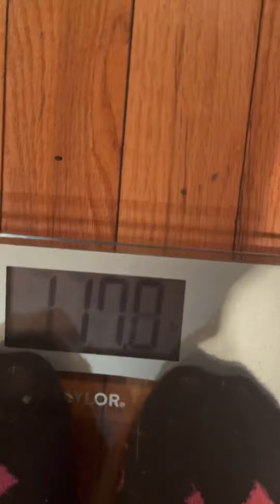WEIGHT GAIN JOURNEY …Correcting my Diastasis Recti and giving myself a Natural Mommy makeover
Help hold me accountable as I get started (for the 100th time) on my fitness journey.

My goal is to gain weight naturally (no toxic protein drinks, muscle mass builders, etc) eating a balanced holistic diet and proper exercises.

Every month I’ll be updating with progress photos, weigh ins, what is working vs what’s not working, dietary choices and more..

If you are ready to start a fitness journey.. THIS IS YOUR SIGN!!